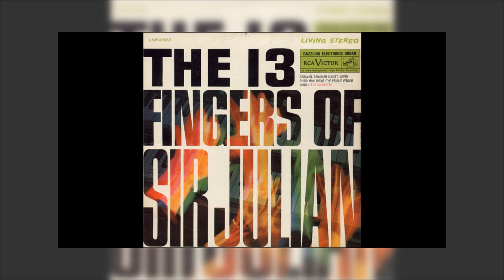Sir Julian - The 13 Fingers Of Sir Julian Mix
4 songs mixed from the 1962 album "The 13 Fingers Of Sir Julian" by Sir Julian. Caravan, The 3rd Man Theme, Sir Julian's Mambo & Sir Julian's Blues. Requests are welcome in comments.